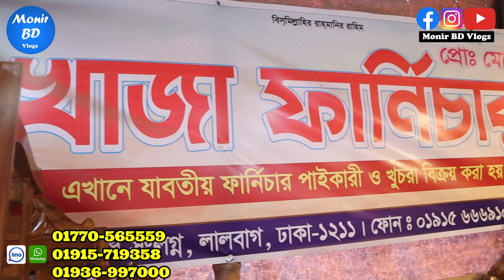এই প্রথম 3000 টাকায় খাট/4000 টাকায় অয়ারড্রব/9000 টাকায় সুকেস/খাজা ফার্নিচার সেকশন বেড়ীবাঁধ ঢাকা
Address: খাজা ফার্নিচার

নূরনবি ফার্নিচার
মোবাইলঃ (imo & WhatsApp)
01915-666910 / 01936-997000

৪০/২, নবাবগঞ্জ, বেরীবাধঁ সংলগ্ন, লালবাগ, ঢাকা-১২১১

☠️সতর্কবার্তা
ফার্নিচার কিনুন
এত কমদামে আর কেউ দিবেনা
সস্তায় ফার্নিচার
কমদামে অয়ারড্রপ
পুরাতন চেয়ার
হোসেন ফার্নিচার
বিসমিল্লাহ ফার্নিচার
পুরাতন ফার্নিচার
ফার্নিচার
খাজা ফার্নিচার
নুরনবি ফার্নিচার
জয়নাল ফার্নিচার
জয়নাল ফার্নিচার মার্ট
জাহাজের পুরাতন ফার্নিচার
বিক্রয় ডট কম সিলেট পুরাতন ফার্নিচার
Used furniture
2nd furniture
2nd furniture price in bd
 কমদামে ফার্নিচার
সেকশন বেড়িবাঁধ
খাজা ফার্নিচার
পুরাতন ফার্নিচার
খাজা ফার্নিচার
নূরনবি ফার্নিচার
কমদামে ফার্নিচার
furniture market in bangladesh
khaja furniture
khat price
কম দামে ভালো খাট
পুরাতন ফার্নিচার
পুরাতন সোফা
আলমারি
wholesale market
segun furniture
কমদামে খাট
sofa price in dhaka
সোফা সেট
হোসেন ফার্নিচার মার্ট